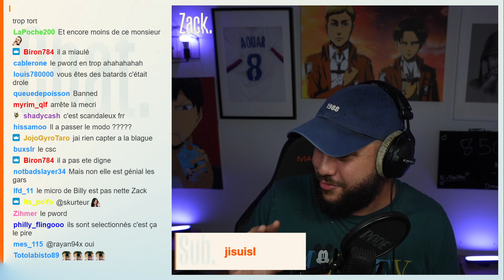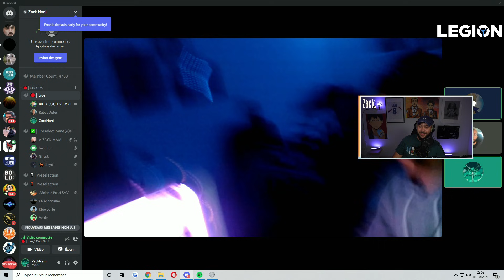Concours de Blagues #11 (ft.RebeuDeter)